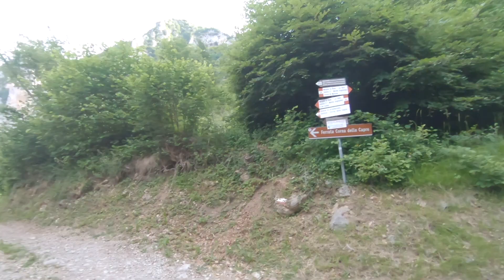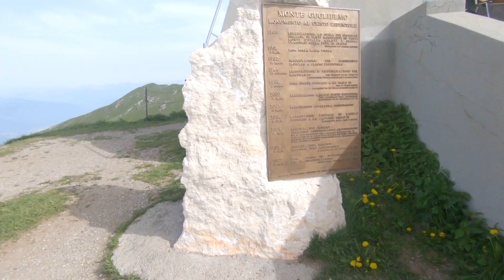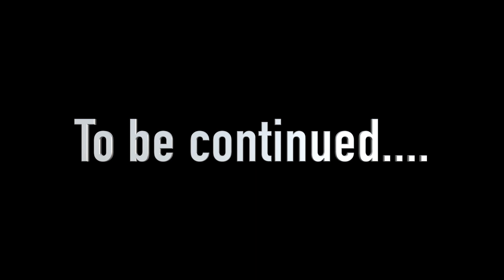MONTE GUGLIELMO da Zone (BS) in Mtb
miniguida di un giro ad anello del monte guglielmo

canale dedicato ai viaggi, ai consigli di viaggio,trekking in montagna, via ferrate...
vivere la vita!

nostra attrezzatura:
insta360 go2
sony zv1
iphone 12 mini
dj1 mini 2